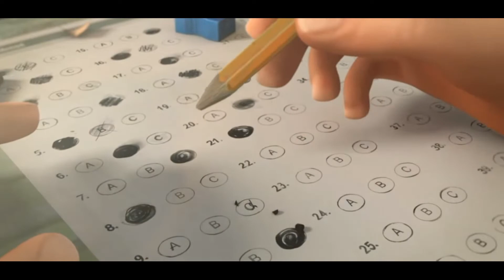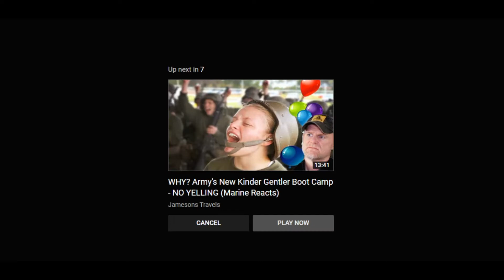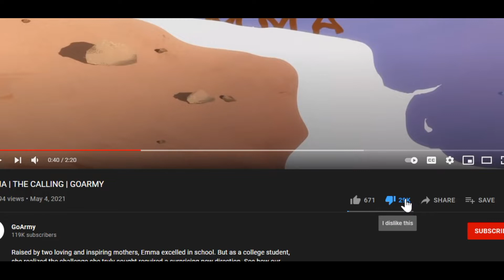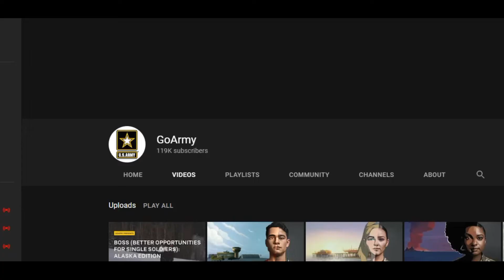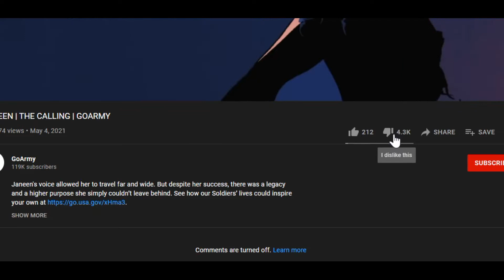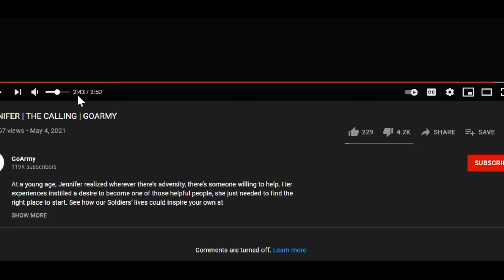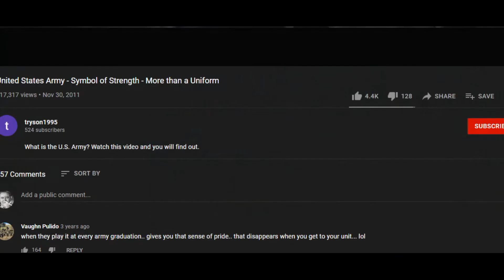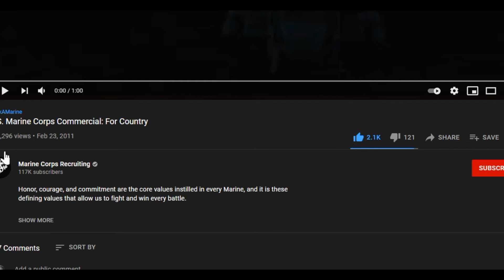New Army Recruiting Commercials